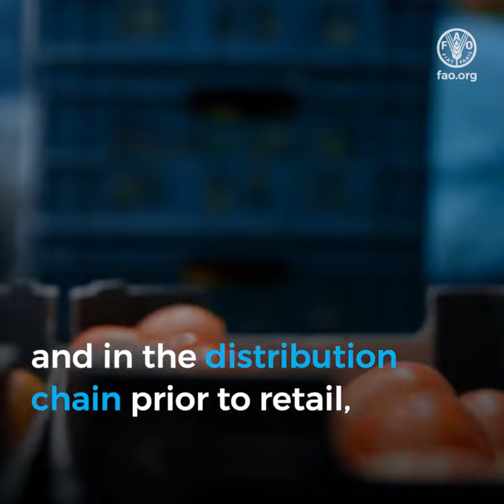Food loss and waste are among the main causes of climate change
Every year, around 14 percent of the world’s food is lost after harvest and in the distribution chain prior to retail, and an additional 17 percent of food available to consumers is wasted.
Food loss and waste account for 8 to 10 percent of the world’s greenhouse gas emissions.
Carbon dioxide is generated at every step of the food supply system, from production to handling, transportation, storage and distribution, regardless of whether the food produced is consumed or not, leaving a significant carbon footprint.
In particular, the rotting of food waste in landfills and open dumps is adding considerably to greenhouse gas emissions.
Greenhouse gases contribute to an unstable climate prone to drastic environmental change and extreme weather events.
These unstable climate conditions negatively impact crop yields, reduce the nutritional quality of crops, disrupt supply chains and threaten food security.
Reducing food loss and waste plays a key role in transforming agrifood systems.
It can improve productivity and ensure natural resources are used more efficiently, contributing to economic growth and benefiting society as a whole.